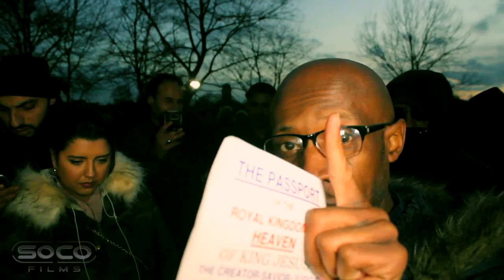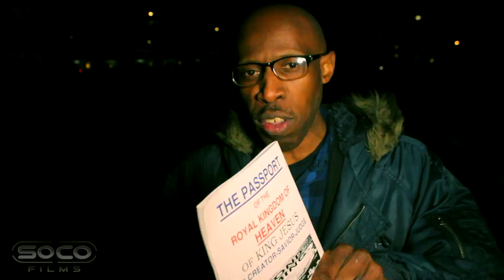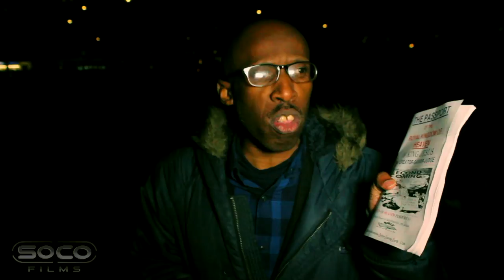A Pleasant Discussion Disrupted by a Muslim | Donations to the Church | Riches and Corruption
Shot & Edited: Soco Films
Post: Soco Studio
UK